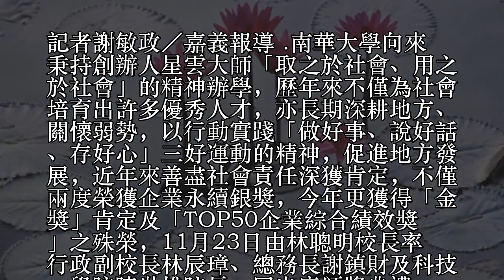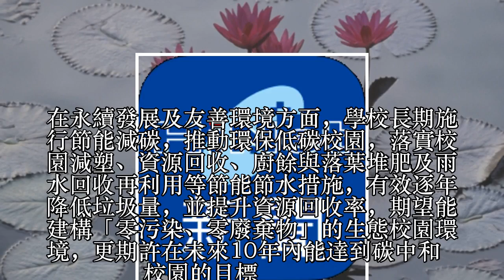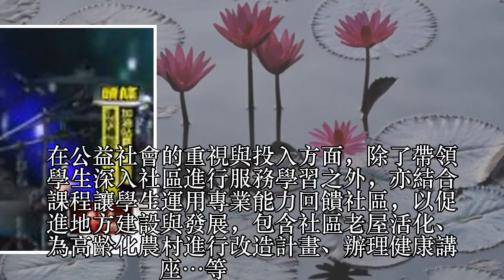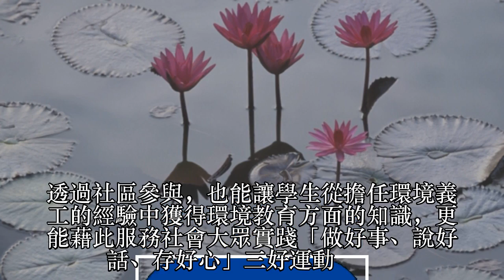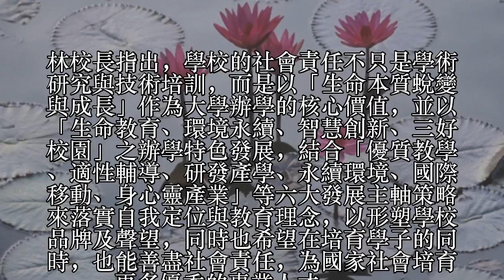實踐三好運動 南華大學獲企業永續金獎及企業綜合績效獎